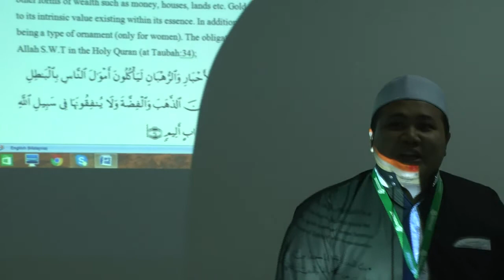Usrah 6th Nov 2015